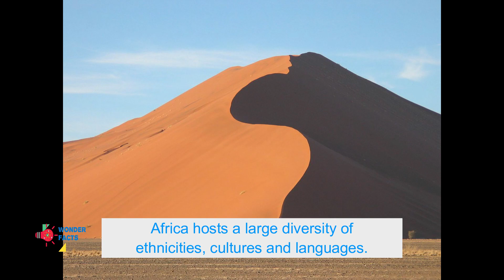ആഫ്രിക്കയിൽ രൂപപ്പെടുന്ന ഈ വിചിത്രമായ വൃത്തങ്ങളുടെ കാരണമെന്ത് ?// Fairy circles in Malayalam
Fairy circles are circular patches of land barren of plants, varying between 2 and 15 metres (7 and 49 ft) in diameter, often encircled by a ring of stimulated growth of grass. In Africa, the circles occur in a band lying about 100 miles (160 km) inland, and extending southward from Angola for some 1,500 miles (2,400 km) down to the Northwestern Cape province of South Africa.
There has long been debate about the causes of the circles. In 2008, Angelique Joubert proposed that residual plant toxins remaining in the soil after the death of Euphorbia damarana plants might be the cause of the barren interiors of the circles. In 2012, Eugene Moll suggested the termite species Baucaliotermes hainsei and Psammotermes allocerus as the creator of these circles. In 2013, this theory was supported by Norbert Juergens. Later in 2013, Michael Cramer and Nichole Barger suggested that the circles were the consequence of vegetation patterns that arose naturally from competition between grasses.
In the oral myths of the Himba people these barren patches are said to have been caused by the gods, spirits and/or natural divinities. Of specific beliefs, the Himba people note that their original ancestor, Mukuru was responsible for the creation of the fairy circles, or that they were the footprints of gods.